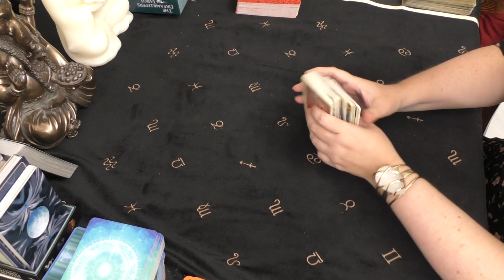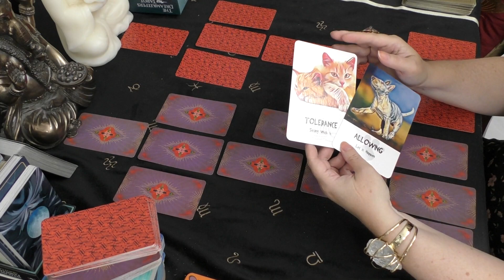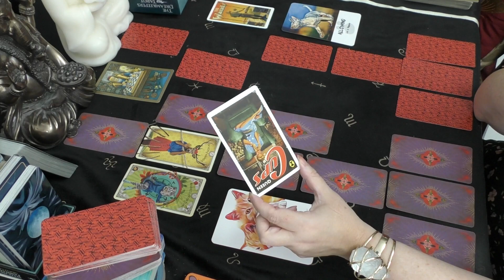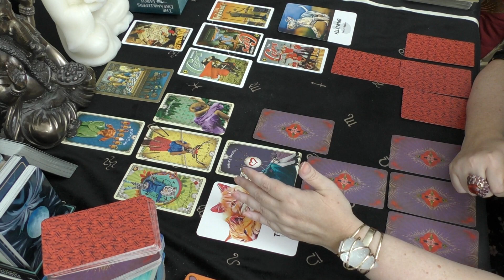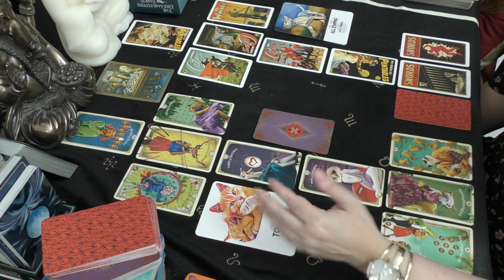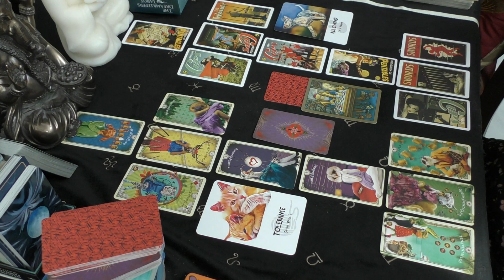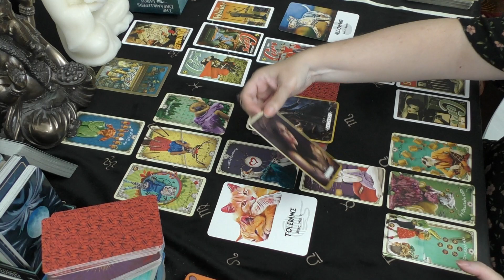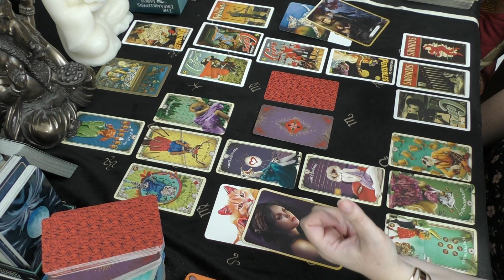Libra WHAT YOU WANT, WANTS YOU July 2023 Tarot Horoscope